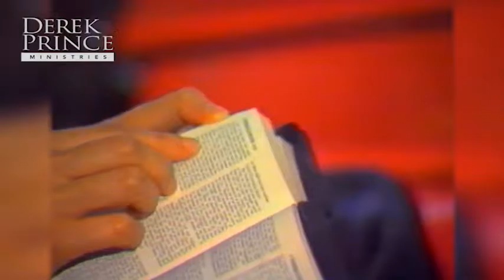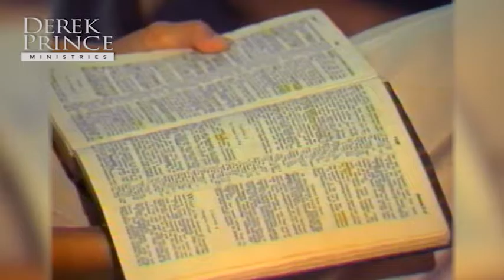28 4322 God's Word, Your Inexhaustible Resource Part 1